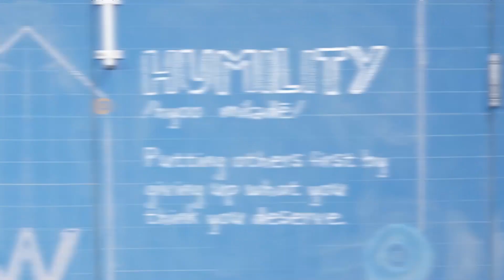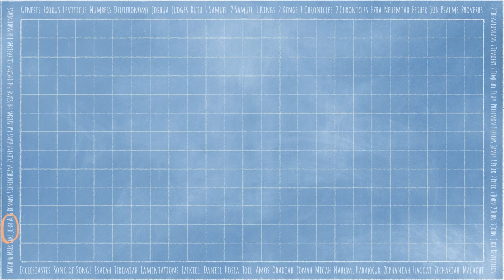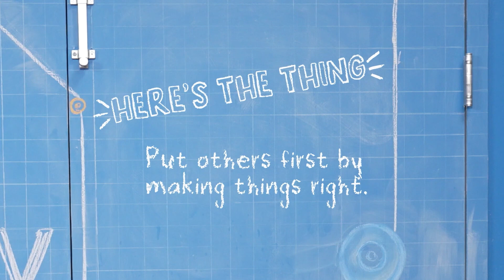April 30 Story Lab